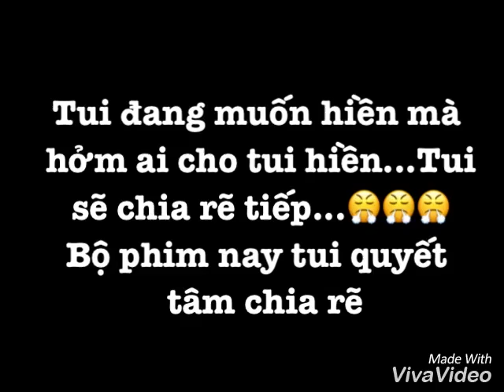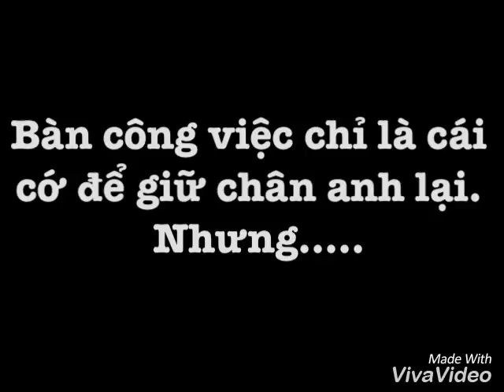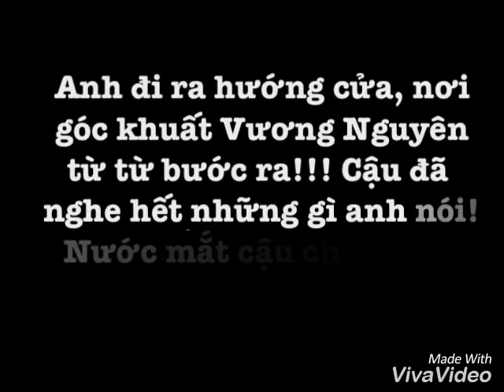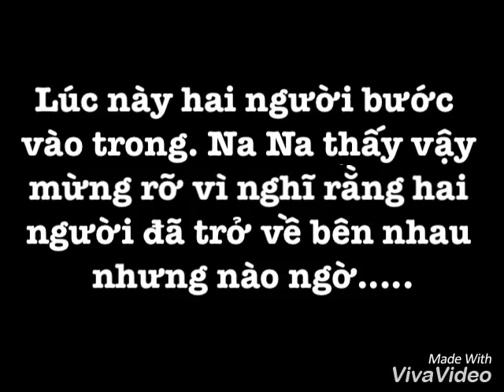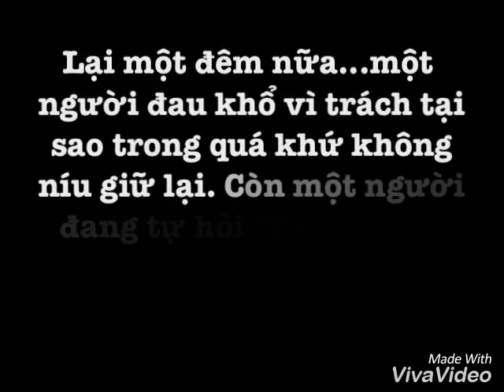[Shortfilm] [Khải Nguyên] Khoảng cách